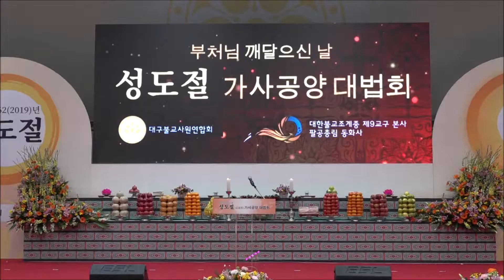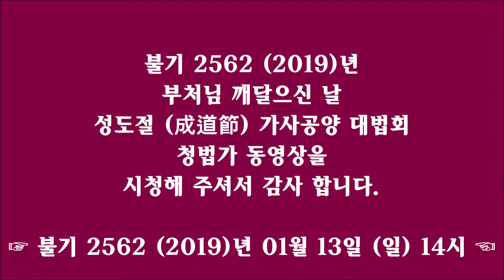♥(청법가)불기2562(2019)년 부처님성도절 가사공양 대법회 ♥ ※대구불교사원연합회 & 팔공 총림 동화사※